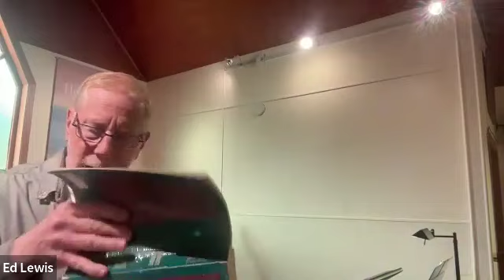Check out the Sunday March 10th Sermon from Ed Lewis at the Grace United Church.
We're back!. Check out what the folks at Grace United had to say on March 10 th, 2024.